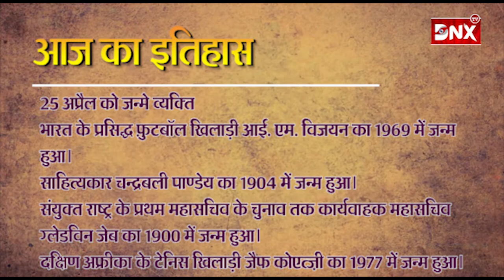आज का इतिहास : 25 अप्रैल 2020 संवत 2077 वैशाख मास